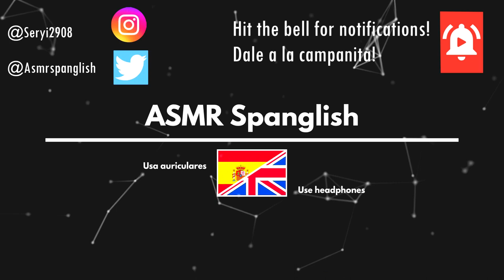One Minute ASMR DOBLE 3D Triggers 1️⃣⏰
Hi Spangliards!! I'll be, fast just enjoy this one minute ASMR doble 3D !! yeah I did different triggers and you can enjoy them at the same time cause we have just oneminuteasmr :) 3D , hope you like the triggers and relax a lot !

Hola Spangliards!! Seré rapido, simplemente espero que disfruteis mucho este ASMR de un minuto en 3d doble! relajaos mucho y ojalá que os guste!